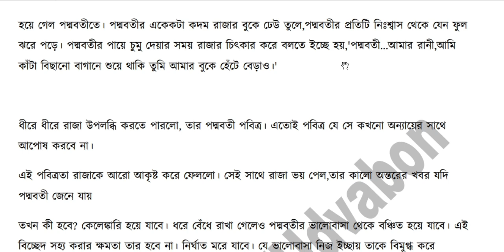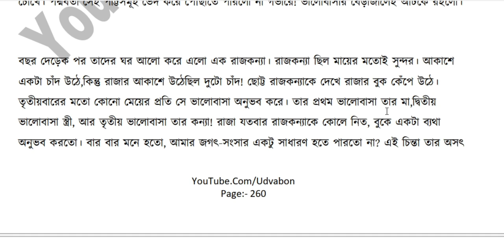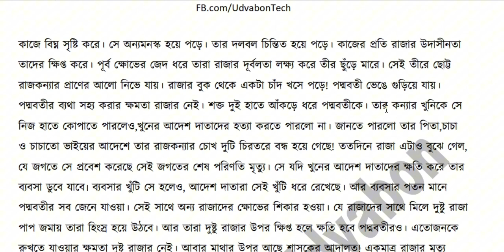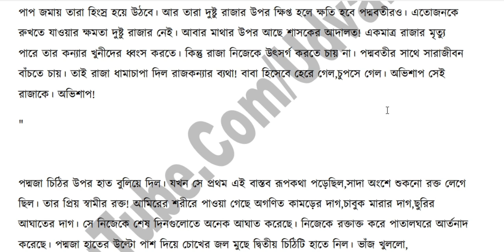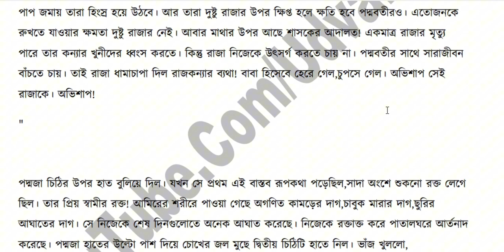পদ্মজা উপন্যাস সারসংক্ষেপ Poddoja Novel Summary ইলমা বেহরোজ Elma Behrouz Poddoja পদ্মজা 2024 pdf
সময়ের অভাবে যারা পদ্মজা উপন্যাস পড়তে পারছেন না, কিন্তু কাহিনি জানতে চাচ্ছেন তাদের জন্য এই ভিডিও পদ্মজা উপন্যাস এর সারসংক্ষেপ যেটা আমির হাওলাদারের ২য় চিঠিতে পাওয়া যায়, এই চিঠি পদ্মজা বইয়ের ২য় খন্ডে পাওয়া যাবে, তাহলে চলুন শুরু করা যাক

তোমাকে দেখার তৃষ্ণা আমার কখনোই মিটবে না।

প্রথম পর্বগুলো পড়ে তেমন একটা ঘোর লাগে নি।  কিন্তু মনে কৌতুহল তৈরি হয়েছিল পদ্মজা নামের মেয়েটাকে নিয়ে। নিজের মাকে এক পর্বে বিশ্বাস`ঘা`টক ডাকার পর থেকে এই উপন্যাসের প্রতি আগ্রহ বেড়ে যায়। হেমলতার মত নারী কিভাবে আখ্যা পেল?
প্রথমে লিখনকে নায়ক ভেবে পদ্মজার সাথে তাকে নানাভাবে কল্পনা করে ফেলি। ( ভাবারই কথা। কারণ তখন ইলমা আপুও লিখনকে নায়ক ভেবে লিখেছিল।😴)  যার কারণে আমিরের সাথে বিয়ে দেওয়াতে একদম ভালো লাগে নি। তখন পূর্ণার মত আমিও মনে মনে বলতাম, 'দূর! কি করল লেখিকা।  এমন কালা চাঁদ পদ্মজার সাথে কোনো ভাবেই যায় না। এই চ্যাম`ড়ারে পূর্ণার সাথে মানাই তো। ধ্যাৎ!' পদ্মজার বিয়ের আগের রাতে হেমলতার অতীত জেনে প্রথম বারের মত কোনো উপন্যাস পড়ে আমার গলা ধরে আসে। নিজের অজানতেই কেদেঁছি। পদ্মজা উপন্যাস এই মহীয়সী নারী ছাড়া অসম্পূর্ণ।  আরও তীব্র আগ্রহ আর উৎসাহ নিয়ে পড়তে থাকি।  বিয়ের প্রথম রাত থেকেই আস্তে আস্তে আমিরকে ভালো লাগতে শুরু করে। পদ্মজার প্রতি ওর ভালোবাসা, যত্ন, ব্যবহার সব কিছু কেমন যেন চম্বুকের মত আকর্ষণ করতে শুরু করে। অবশেষে ভ`য়ংক`র ভাবে আমিরের প্রেমে পড়তে বাধ্য হলাম। লেখিকা কেন লিখনকে বাদ দিয়ে এই শ্যাম পুরুষকে পদ্মজার জন্য বাচাই করলেন তা হাড়ে হাড়ে টের পেলাম।

আমির আর পদ্মজার মেয়ে পারিজা আসছে শুনতে শুনতে এসে চলেও গেল। এটা একটা ধাক্কার মত ছিল। এরপর হেমলতার মৃ/ত্যু দুটোতে প্রচুর কষ্ট লেগেছিল। পদ্মজার মত এই উপন্যাসের প্রতিটা পাঠক এই অংশে মুষড়ে পড়েছে। আমার মনে হয়,  হেমলতা ম/রার সময় পদ্মজাকে তার ভিতরের ভ/য়ংক/র সত্তাটা উপহার স্বরূপ দিয়ে গেছে। যে অন্যায়ের বিরুদ্ধে খু/ন করতেও পিছু হাঁটে না।

আমিরের আসল রূপ সামনে আসার মুহূর্তটা ভাষায় প্রকাশ করা সম্ভব না।🙃 পূর্ণার মৃ/ত্যু আর আমিরের এই রূপ একদম আশা করি নি। মৃদুলের পরিণতিতে প্রচুর পরিমানে ব্যথিত হয়েছি। আমির আর পদ্মজার দূরত্বের সময়টায় আমিরের প্রতিটা উক্তি একদম মন ছুঁয়ে গেছে।
আমাকে কিছু মোছার শক্তি দিলে আমি পদ্মজার শেষ দুটো পর্ব চিরতরে মুছে দিতাম। একদম পৃথিবীর প্রতিটি কোণ থেকে অদৃশ্য করে দিতাম! আমির যেমনই হোক পর সত্য না জেনে এবং জানার পরও পদ্মজা ওকে ভালোবেসেছে। মৃ/ত্যুর পরও পদ্মজা ওর স্বামীকে ভালোবাসে। আমারও একই অবস্থা কোনোভাবে আমিরের জায়গায় আর কাউকে বসানো সম্ভব হচ্ছে না। আমিরের কোনো ভুল আর চোখে পরছে না!

প্রথমে বলব আমার পড়া প্রথম বেস্ট উপন্যাস এটাই ছিল। কিন্তু যখন আস্তে আস্তে গল্প-উপন্যাস পড়ার সংখ্যা বাড়তে শুরু করল তখন বুঝতে পারলাম এর চেয়ে ভালো ভালো কাহিনী আর উন্নত মানের উপন্যাসও আছে।  যার সংখ্যা হাজার-হাজার! কিন্তু পদ্নজার মত না কখনও কোন উপন্যাস এসেছে আর না কখনো আসবে। প্রথম ভালোবাসা যেমন ভুলা যায় না,  পদ্মজা উপন্যাসও কখনো ভুলতে পারব না। এটা সাহিত্যের জগতে আমার প্রথম  ভালোবাসা! ❤️

কতটা রুচিসম্পন্ন হলে, লেখক এত সুন্দর উপন্যাস লিখে

পদ্মজা"- এই বইটা পড়তে গিয়ে কখনো মনের অজান্তে হেসেছি কখনো বা অঝোরে কেঁদেছি। এই পৃথিবীর সবথেকে কঠিন মানুষটাও কোন একটা মানুষের কাছে নরম হয়ে থাকে।।

 এই উপন্যাসের আমিরের মৃত্যু আমাকে কষ্ট দেয়নি,  বারবার কাঁদিয়েছে আমিরের লেখা চিঠিগুলো😥। লিখন -কে দেখে বুঝতে পেরেছি দূর থেকেও কাউকে প্রাণ দিয়ে ভালোবাসা যায়।
 না-ই বা হলো সংসার। প্রত্যেকটা মেয়েই বোধহয় চায় কেউ একজন তাঁকে আমিরের মতো ভালোবাসুক💝। পূর্ণার মৃত্যু আমাকে কাঁদায়নি, কাঁদিয়েছে মৃদুলের প্রিয়জন হারিয়ে ফেলার কষ্ট।